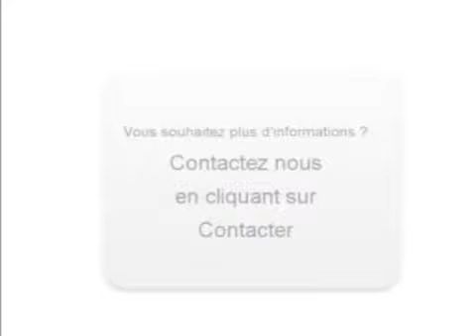Achat Vente une BMW 530 Boulogne Billancourt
A vendre à  Boulogne Billancourt  Occasion automobile BMW 530 de 202500 Km.
automobile occasion Autoenvideo : Achat Vente une BMW 530  Boulogne Billancourt  Hauts-de-Seine